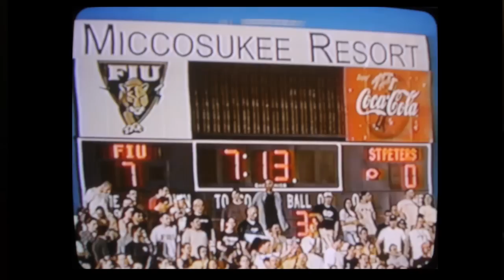Unedited footage of the first FIU football game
While searching through our video archives we came across this video covering the very first football game at FIU. Enjoy Panthers!